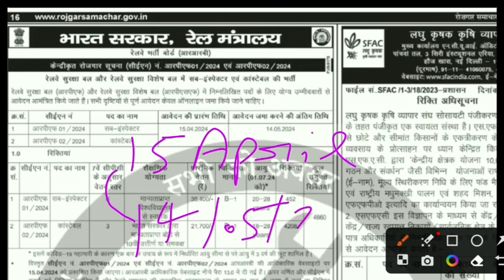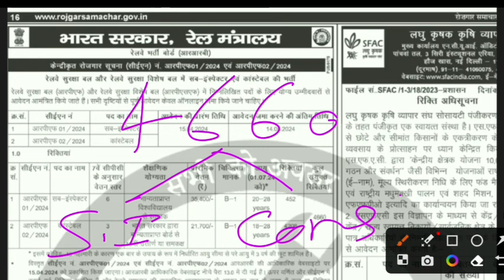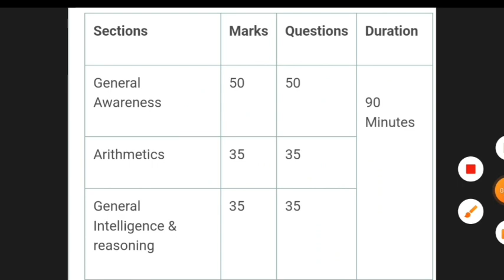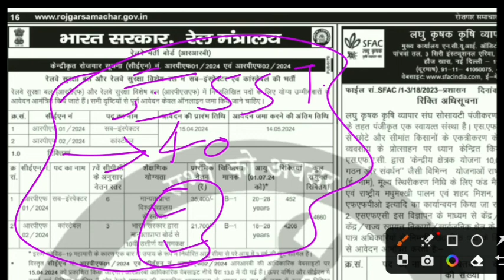RPF NEW VACANCY 2024 | RPF si constable vacancy| rpf constable syllabus 2024 | railway new vacancy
RPF SI & CONSTABLE OFFICIAL NOTIFICATION 2024
RPF NEW VACANCY 1024